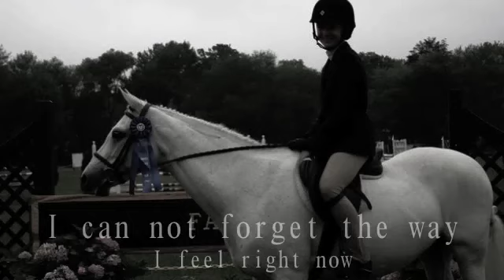li††le wøn∂ers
June 21st-June25th FCHC

Foxy and I finally had an amazing AA show

We started on grass on wednesday and didnt do too well but we had amazing round but missed the classic cutoff by .5 of a point. Then we went into the sand ring and i havent ridden in one for WEEKS and went in and got 9th out of 25 in the flat class and then got 5th and 6th out of 25 or 30 or something in the Children's Equitation jumping classes. I was still showing at 7 at night and then i still had this medal (idk what it is called) and we got first out of 8 or 10 in it :)

Also thank you for 40 likes! :)